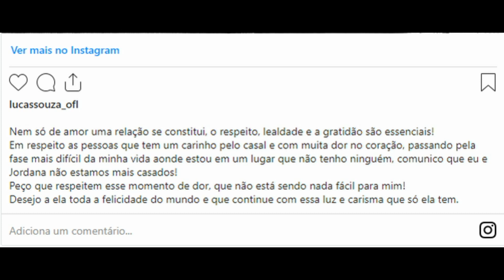CHEGOU ao FIM CASAMENTO de FAMOSOS em MEIO A POLÊMICAS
Casados há menos de um ano, chegou ao fim o relacionamento entre Jojo Todynho e Lucas Souza.

"Nem só de amor uma relação se constitui. O respeito, [a] lealdade e a gratidão são essenciais! Em respeito às pessoas que têm um carinho pelo casal,
e com muita dor no coração, passando pela fase mais difícil da minha vida (...), comunico que eu e Jordana não estamos mais casados", começou o rapaz.